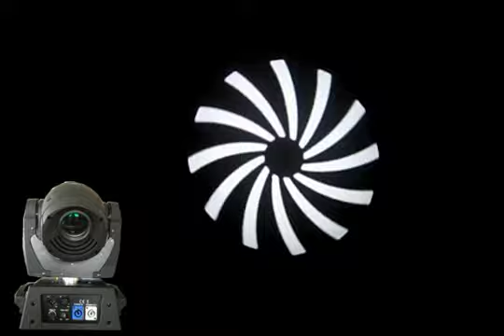Wedding Cake Projector LED Moving Spot Light --90W /120w/150w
HY-2017 90/120/150W LED Moving Head Light(AC90-240V,1*90/120/150W Luminus white LED,7color+white+rainbow effect,9 gobos +white +rainbow effect,3-face prism,16CH)